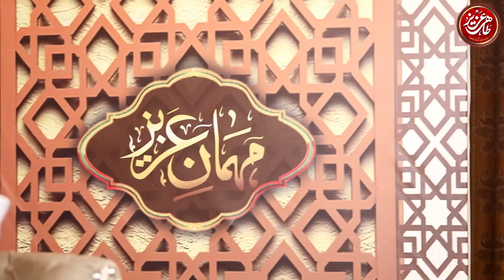Mehman-E-Aziz Program with Tahir Aziz | Guest Khalid Husnain Khalid | Episode 4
upcoming Naat/Manqabat etc.

All rights of the video production is reserved for Tahir Aziz - Powered by KCH Multimedia.
You are not allowed to re-upload our video again on any platform, if you will do this, we will surely claim a copyright for every upload. You can only share this beautiful video.